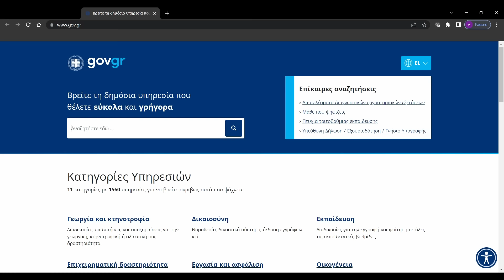Αίτηση ''Ανακυκλώνω - Αλλάζω Θερμοσίφωνα''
Πιο εύκολα δεν θα μπορούσε να γίνει μία αίτηση! Τώρα, η διαδικασία για το πρόγραμμα "Ανακυκλώνω-Αλλάζω Θερμοσίφωνα" γίνεται παιχνιδάκι! Δες αναλυτικά τα βήματα στο video 😉